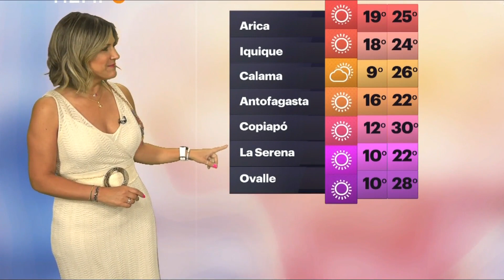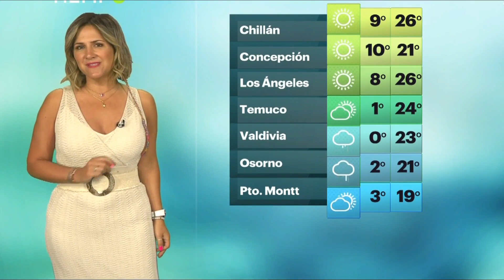Michelle Adam 18/01/2022